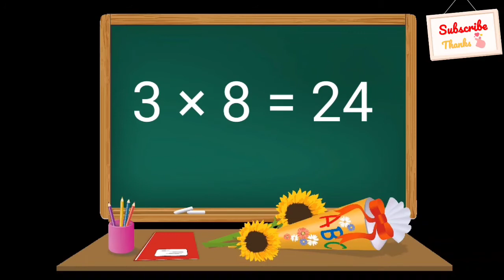Chiku Chika TV | Table Of Three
Chiku Chika TV | Kids Learning Table Of Three

table of three songs,
table of three and four,
table of three wwe,
table of three till 20,
table of three fourth,
my table of three,
table for three,
table for three trailer,
table for three wwe,
table for three jim cornette,
table fan three wire connection,
table for three full movie,
pahada anaram,
pahada anar,
pahada abcd wala,
a pahada wali,
a pahada wali aarti jay man,
a pahada wali man,
a pahada sepakhe,
a pahada wali aarti,
a pahada wali maa,
a pahada a jharana,
a pahada jaane,
pahada bataiye,
pahada bhejiye,
pahada kaise yaad kare,
pahada ke,
pahada kaise banaen,
ka pahada,
ka pahada 2 ka pahada,
ka pahada hindi mein,
ka pahada english mein,
ka pahada bataiye,
ka pahada dijiye,
ka pahada sunao,
ka pahada 7 ka pahada,
pahada likhne ka asan tarika,
pahada likhne ka tarika,
pahada likhna,
pahada lagaiye,
pahada lagdi hai,
pahada lagao,
pahada likhna hai,
pahada likhne ka sabse aasan tarika,
pahada movie,
pahada maths,
pahada mein,
pahada mein basi meri sherawali maa,
pahada movie punjabi,
pahada mandir,
pahada marathi movie,
pahada mantra,
m teri pahadan,
hindi mein pahada,
pahada naal ladiya ne,
pahada natak,
pahada new song,
pahada nikalo,
pahad ne wala,
pahada nokha,
pahada news,
pahada nahin,
pahada odia,
pahada odia song,
pahada online,
pahada organic rose water,
o pahada wali aarti jay man,
ok pahada,
o pahada di hoor,
olasuni pahada,
o pahada wali,
o pahada wali maiya,
o pahada wali man,
o pahada waliye,
o pahada wali aarti,
o pahada wali mata,
pahada padhne wala,
pahada pustak,
pahada padhne ka tarika,
pahada patti,
pahada pahada ginti,
pahada photo,
pahada padhna hai,
quikr pahada,
pahada dekho question answer,
ka pahada ginti,
pahada re pahada,
pahada rasgulla,
pahada ra sepakhe,
pahada ri sair,
pahada ra luha,
pahada recipe,
pahada ra luha odia full movie,
pahada ringtone,
pahada song,
pahada sepakhe tuma ghara,
pahada sunao,
pahada so tak,
pahada sikhana,
pahada sikhane ka tarika,
pahada song status,
pahada sikhne ka aasan tarika,
pahada table,
pahada thando pani,
pahada trick,
pahada tak,
pahada table hindi mein,
pahada tera dera,
pahada table english mein,
pahada tak ginti,
pahada urdu mein,
pahada upare jharana,
pahada udaipur,
pahada upare ghara drawing,
pahada uncha nicha dana,
pahada upar aana,
pahada upare ghara chitra,
pahada ulti ginti,
pahada video,
pahada vich rehn waliye,
pahada vargiya song,
pahada video song,
pahada vich rehn waliye lyrics,
pahada video mein dikhaiye,
pahada video dikhaiye,
pahada vich,
video pahada,
ginti video pahada,
abcd video pahada,
2 ka pahada video,
10 tak pahada video,
12 ka pahada video,
pahadi funny video,
pahada wali,
pahada wali aarti jay man,
pahada waliye,
pahada wali song,
pahada wali maa meri bigdi banane aaja,
pahada wali maiya tera ajab bana darbar,
pahada wala cartoon,
x 10 tak pahada,
pahada yad karne ka tarika,
pahada yad karna,
pahada yad karne wala,
pahada yad karne ka,
pahada yad karne ki tric,
pahada yad kaise karen,
pahada yaad karne ke liye,
pahada yad karao,
2 ka pahada zakir khan,
pahada a se z tak,
2 ka pahada zakir,
abcd ka pahada z tak,
z tak pahada,
a to z pahada,
2 pahada 20 tak,
2 pahada dastak,
2 pahada 2 ka pahada,
pahadan 2,
pahada 2 se 30 tak,
2 ka pahada,
pahada 31,
pahada 30 tak le,
pahada 30,
3 ka pahada english mein,
3 ka pahada 20 tak,
pahada 40 tak,
pahada 40,
pahada 40 tak le,
pahada 40 tak ka,
pahada 40 se 50 tak,
pahada 40 tak dikhaiye,
4 ka pahada 20 tak,
4 ka pahada,
pahada 50,
pahada 5 tak ka,
5 ka pahada english mein,
5 tak pahada english mein,
pahada 6 se 10,
60 ka pahada,
6k pahada,
67 pahada,
64 ka pahada,
616 pahada,
pahada 70,
pahada 7 se 10 tak,
pahada 7 ka 8 ka,
78 ka pahada,
72 pahada,
7 ka pahada english mein,
7 ka pahada dikhaiye,
7 ka pahada dastak,
pahada 8 ka 9 ka,
8k pahada,
8000 pahada,
87 pahada,
89 ka pahada,
800 pahada,
8 ka pahada english mein,
8 ka pahada urdu mein,
8 ka pahada chahie,
8 ka pahada song,
9k pahada,
99 pahada,
90 pahada,
96 pahada,
94 ka pahada,
dura pahada 9th class,
9 ka pahada english mein,
9 ka pahada sunao,
9 ka pahada 20 tak,
9 tak pahada